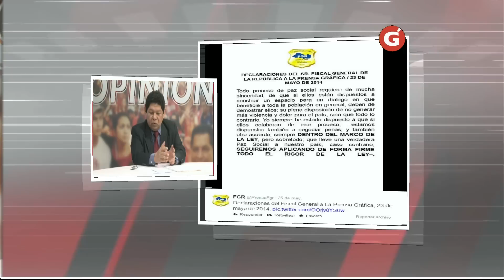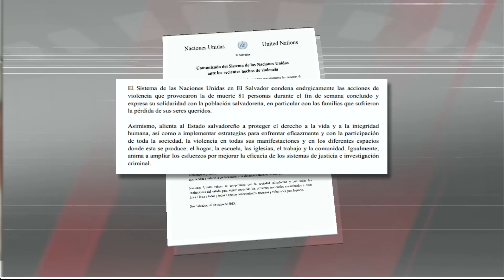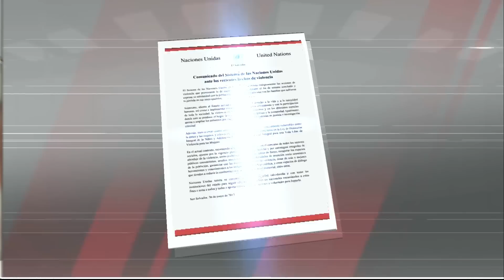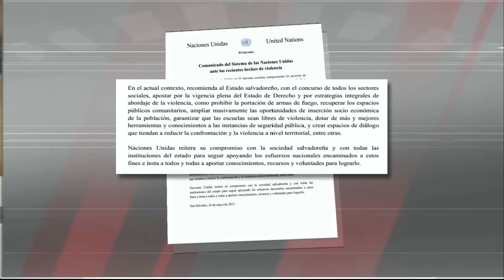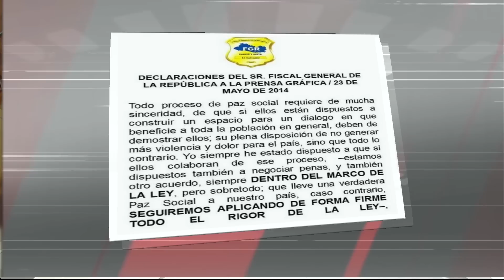Gentevé Opiniones - Análisis sobre la situación actual de violencia en El Salvador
Entrevista con el actual Diputado y nuevo Ministro de Seguridad y Justicia Benito Lara sobre la situación de violencia en El Salvador